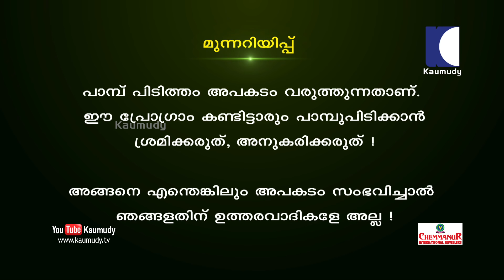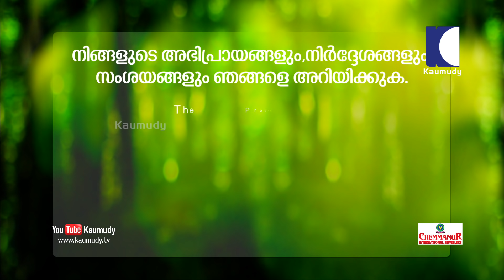Dangerous Pythons along the forest trails | Snakemaster | Vava Suresh | EP 404